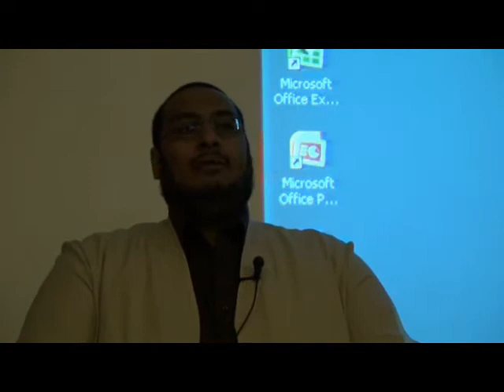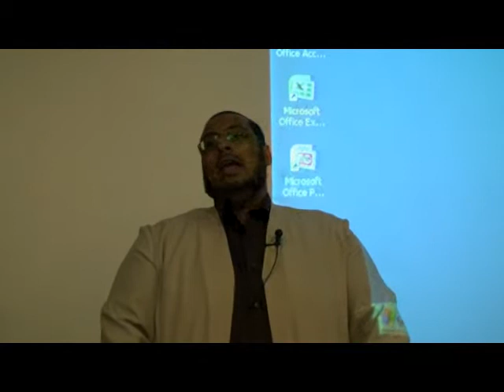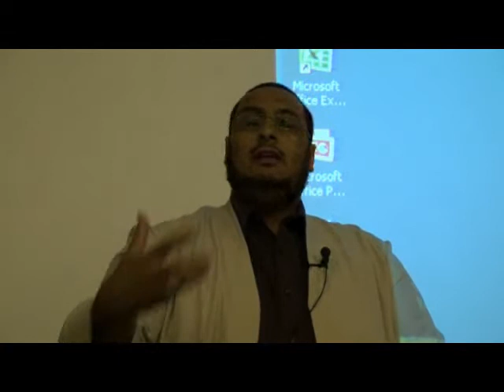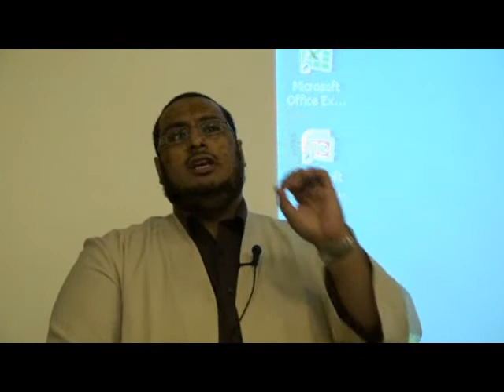FOSIS Talk: Sheikh Yahya Ibrahim- Prophet Jesus 1/5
Sheikh Yahya Ibrahim delivers a lecture about prophet Jesus (as) on Monday 16th February 2009, as part of the FOSIS Speaker Tour "Stories of the prophet". This lecture was hosted by Warwick University Islamic Society.filmed by Likemedia Tv